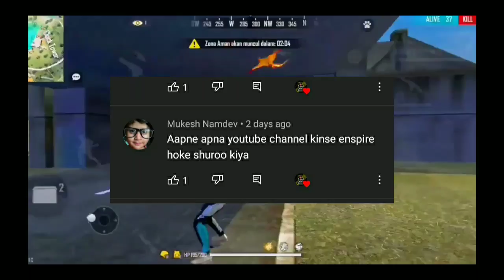Q N A || sawal jabab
hi guys
to is video me mene aapke question ke answer diye Hain